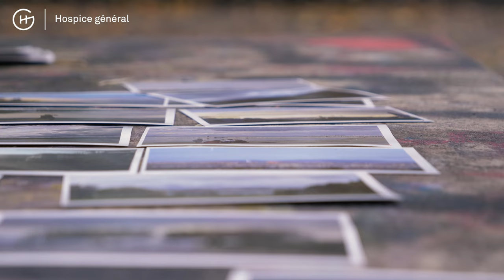Carla Da Silva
Photographe, Carla Da Silva évoque le projet qu'elle a proposé dans le cadre de Résidences croisées et qui s'intitule "La Cité de chacun".